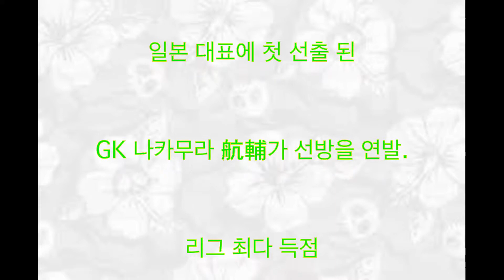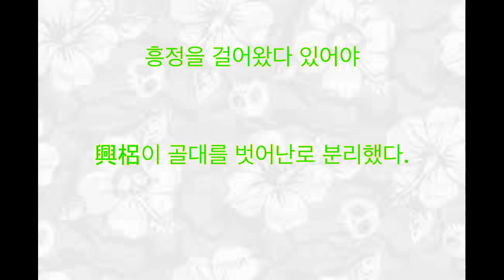나카무라 航輔, 선방 연발, 가시와 레이솔, 악마, 대표 제 3의 남자, 成り上がる, PK, 우라와 레즈